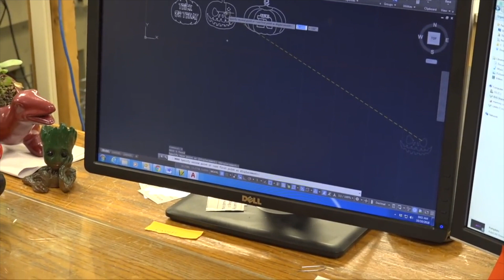Announcements 10 23